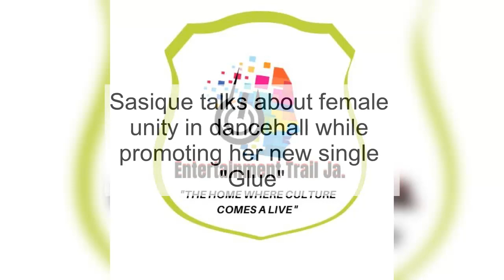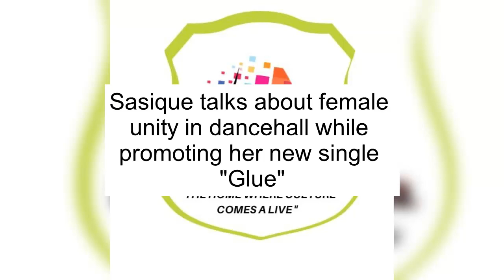Sasique Promotes Her New Single "Glue" on Entertainment Trail (March 28, 2015)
Sasique talks about female unity in dancehall while promoting her new single "Glue".